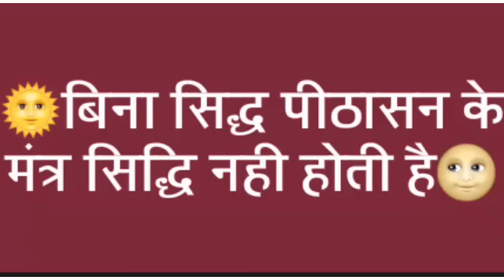सिद्ध पीठासन के बिना मंत्र सिद्धि नही होती स्वामी सत्येन्द्र सत्यसाहिब जी जीवनी का अप्रकाशित लेख